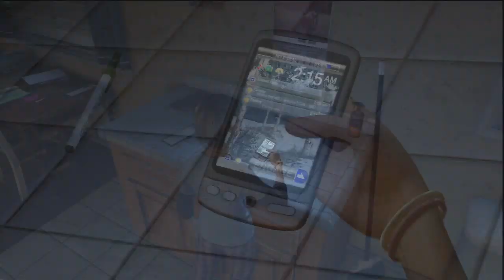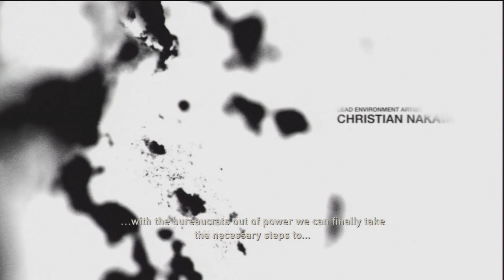The Last Of Us Let's Play #1 - New Game Plus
I decided to do a Let's Play of The Last Of Us as I had so much fun playing it when it first came out, I hope you enjoy the video if so remember to leave a like, comment, favourite and don't forget to subscribe :)